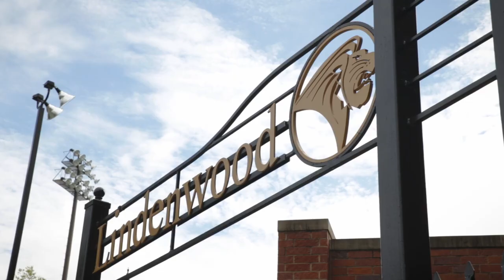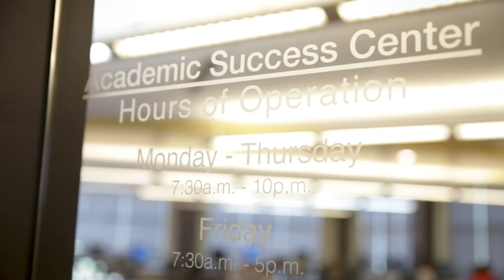OneRoar - 52 sports, One Team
Lindenwood University's athletics programs offer student-athletes a winning environment and a path to self-reliance.